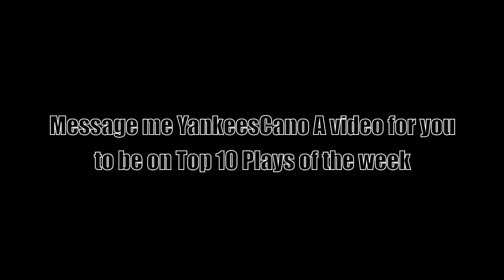YankeesCano - Top 10 CoD Plays - Week 1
Hey guys whats up? Week 1 of Top 10 Plays.